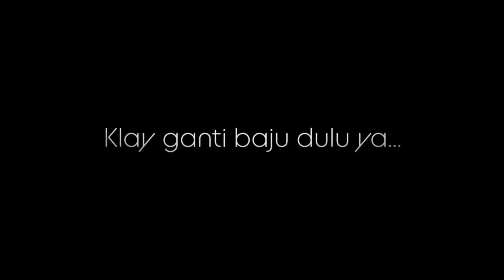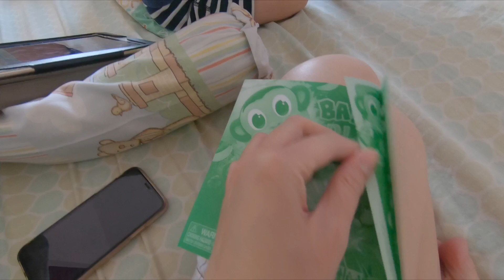CORONAvirus SAMPAI KE NEW YORK semua harus DIRUMAHAJA 🦠